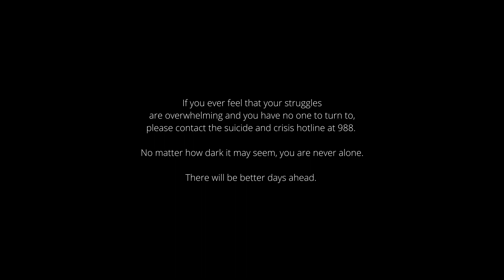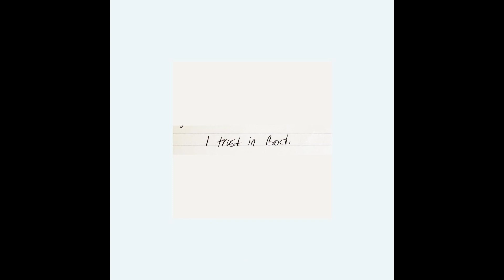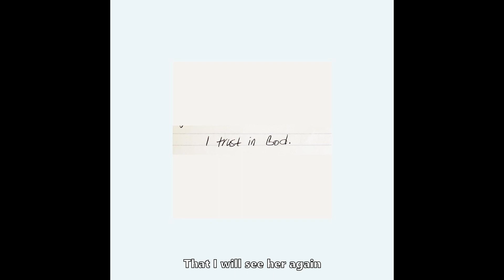How did I survive losing my sister to mental illness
For all those who suffer with mental illness, this is for you. This is a reminder you are loved by those around you, so do not fight alone.